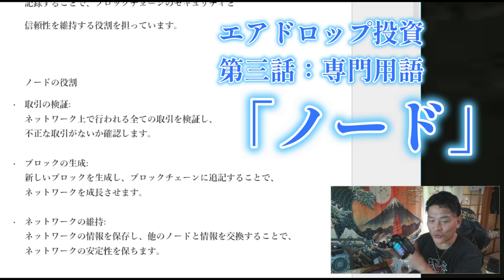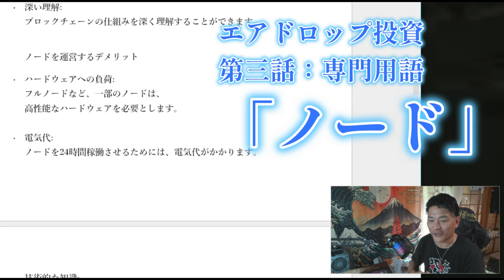【仮想通貨2025】第三話「ノード」って、今さら聞けないよ。